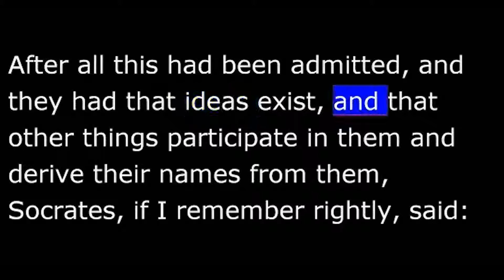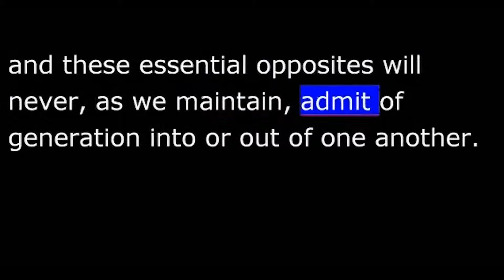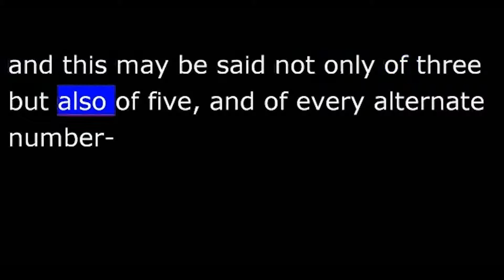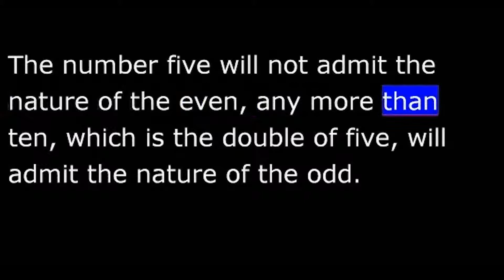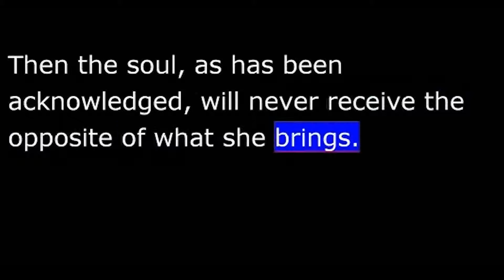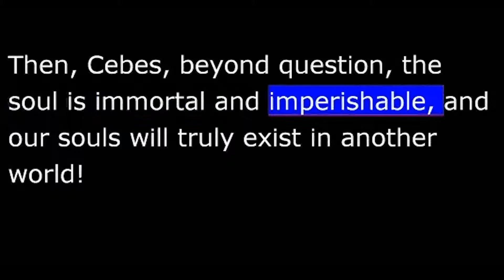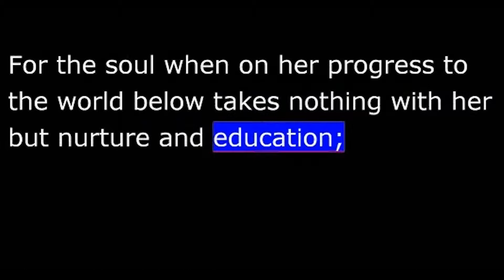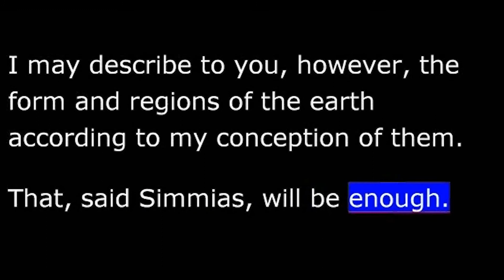Phaedo by Plato - Part 7 of 8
PHAEDO: After all this was admitted, and they had agreed about the existence of ideas and the participation in them of the other things which derive their names from them, Socrates, if I remember rightly, said:—
This is your way of speaking; and yet when you say that Simmias is greater than Socrates and less than Phaedo, do you not predicate of Simmias both greatness and smallness?
But still you allow that Simmias does not really exceed Socrates, as the words may seem to imply, because he is Simmias, but by reason of the size which he has; just as Simmias does not exceed Socrates because he is Simmias, any more than because Socrates is Socrates, but because he has smallness when compared with the greatness of Simmias?
True.
And if Phaedo exceeds him in size, that is not because Phaedo is Phaedo, but because Phaedo has greatness relatively to Simmias, who is comparatively smaller?
That is true.
And therefore Simmias is said to be great, and is also said to be small, because he is in a mean between them, exceeding the smallness of the one by his greatness, and allowing the greatness of the other to exceed his smallness. He added, laughing, I am speaking like a book, but I believe that what I am now saying is true.
Simmias assented to this.
The reason why I say this is that I want you to agree with me in thinking, not only that absolute greatness will never be great and also small, but that greatness in us or in the concrete will never admit the small or admit of being exceeded: instead of this, one of two things will happen—either the greater will fly or retire before the opposite, which is the less, or at the advance of the less will cease to exist; but will not, if allowing or admitting smallness, be changed by that; even as I, having received and admitted smallness when compared with Simmias, remain just as I was, and am the same small person.
This is a librivox production and is in the public domain.  Marvelous read by Bob Neufeld